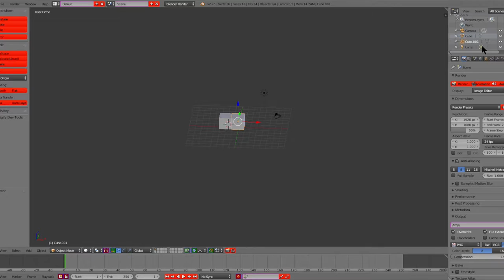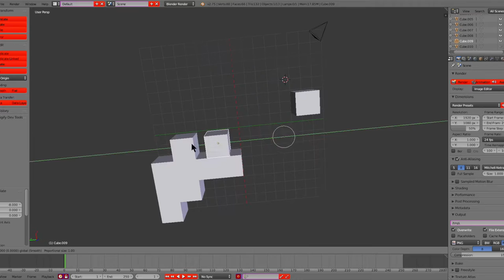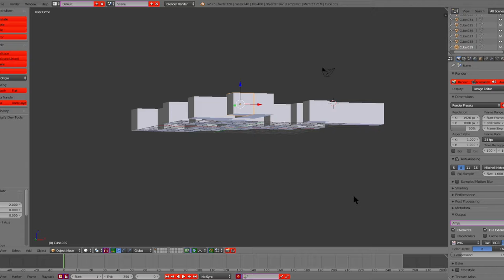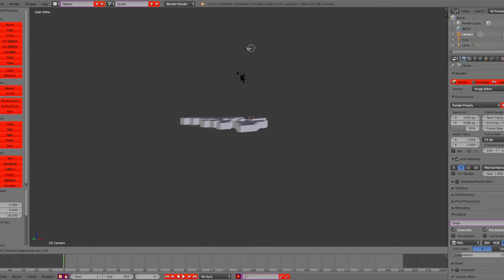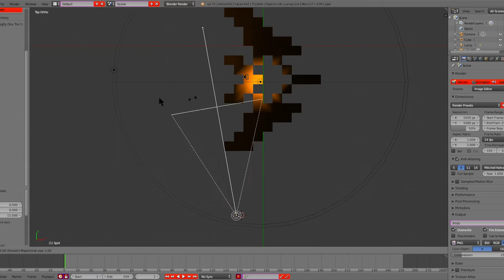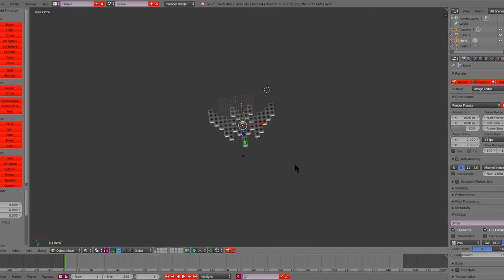Space Ship A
This is for something that I gonna be releasing in time of Christmas